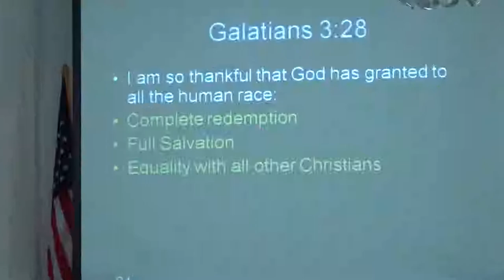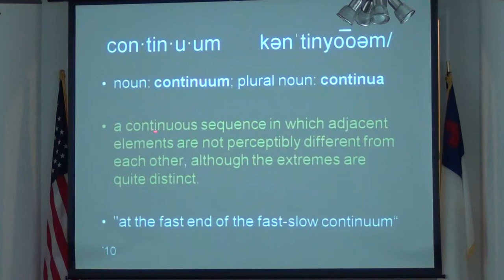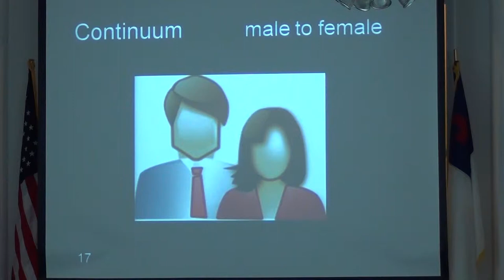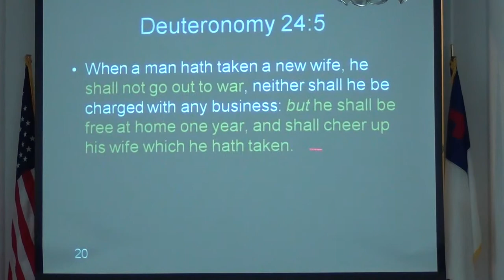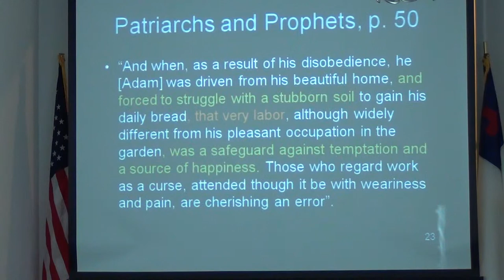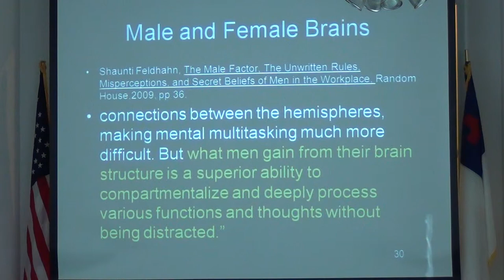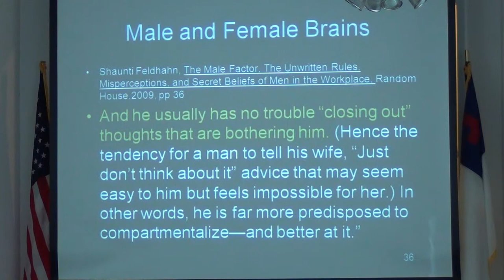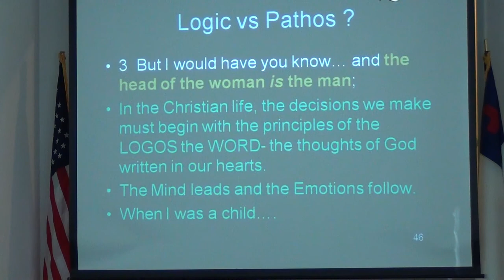NSBSDA - Sermon Pt1 - March 28th, 2015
Sermon Title: "A Protected Position: God Loves Women"
New Smyrna Beach Seventh Day Adventist Church